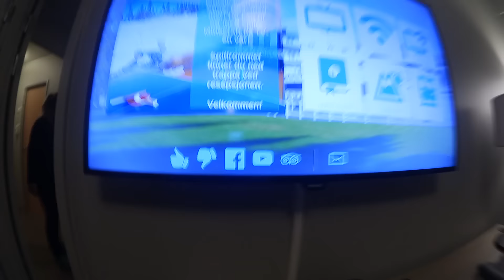Overnatting i lillehammer ! Trondheim tur dag 1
Veldig viktig!
! Les videre -

Det kommer til og komme mange episoder av denne Trondheim turen! Så Enjoy! :D

✔️Har du lyst på en T-skjorte! Kjøp her

           Adresse ▶️
     Kjellestadbakken 51
         3960 Stathelle

▶ Vi Bruker et "Canon legria mini" og "Fuijfilm finepix sl1000" kamera til Facecam og Vlogs! ◄

   ▶️ Takk for at du tok deg til dette ◀️